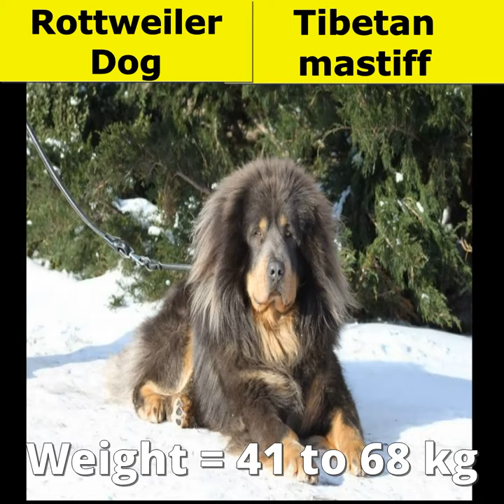Rottweiler vs tibetan mastiff compare 2022 | who is the best dog | dogs | dog comparision |thinkmojo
rottweiler price
rottweiler for sale
rottweiler dog
rottweiler breeds
rottweiler attack
rottweiler size

About
Description
The Rottweiler is a breed of domestic dog, regarded as medium-to-large or large. The dogs were known in German as Rottweiler Metzgerhund, meaning Rottweil butchers' dogs, because their main use was to herd livestock and pull carts laden with butchered meat to market. Wikipedia
Temperament: Steady, Devoted, Alert, Good-natured, Fearless, Obedient, Confident, Self-assured, Courageous, Calm
Colors: Black, Tan, Mahogany
Origin: Germany
Breed of: Dog

About
Temperament: Stubborn, Tenacious, Aloof, Intelligent, Strong Willed, Protective
Life span: 12 – 15 years
Origin: Tibet
FCI Number: 230